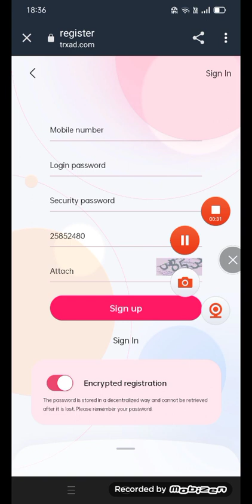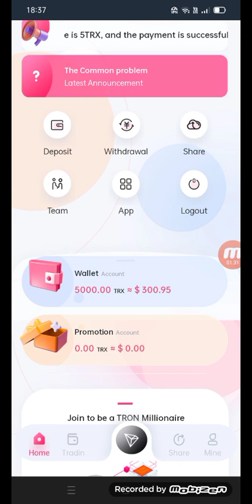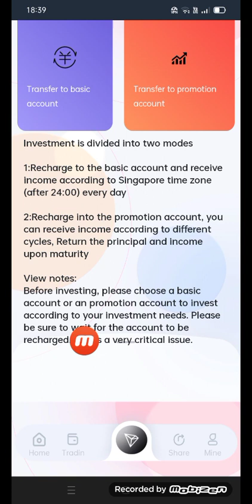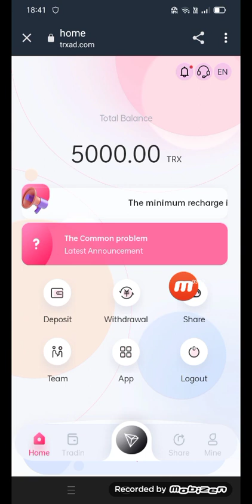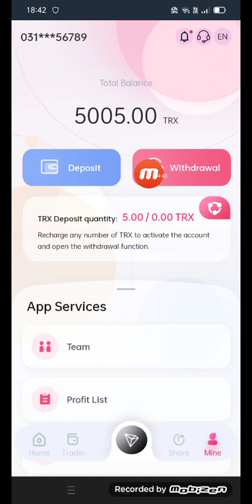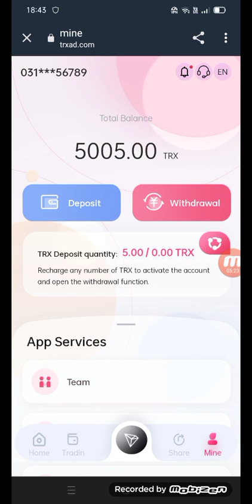Best Tron (TRX) Cloud Mining Sites | TRX New Website Today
Hello everyone and welcome back to my channel, this is Mayank owner of Tricky Mayank YouTube channel, today I will introduce you to TrxAd mining site in 2022Trxad mining site | Sign up and get 5000 Trxad for free | Best of 2022 Cloud mining website registration There are many websites that imitate ours, please look for the URL and make no mistake. Professional mining integrity company, find the only official link: -trxad.com Please click the link to contact the official staff! trxad white paper Telegram customer service WhatsApp Basic account investment income As follows: Minimum deposit Strx daily withdrawal 596 Cumulative deposit 5 to 30000trx, 5% daily withdrawal cumulative deposit 30,001 to 200,000 TRX, daily withdrawal 6% Cumulative deposit 200001 to 500000TRX, daily withdrawal 7.0% Cumulative deposit 500001 to 1000000TRX, daily withdrawal 8.0% Cumulative Deposit 1000001 to 10000000TRX, daily withdrawal 9.0 The accumulative deposit exceeds 30000000TRX, daily withdrawal 10.0% return. This is a long-term stable income, and I expect you to get 290) commission when you join LV3 recharge. For example: 100trx for each deposit of your recommended LV1. You can get 15trx commission: when your LV2 deposit 100trx, you can get 5tex When your LV3 deposit 100trx, you can get 2trx commission. Recommend more users to join your promotion link, the more commission reward you get, the bonus can be withdrawn immediately, unlimited! Your top searches...